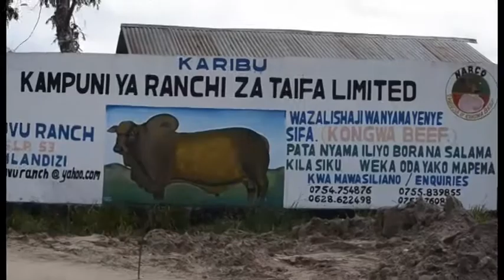Wafugaji wa Chalinze wamemuomba Rais Magufuli Kuwasikiliza kilio cha malisho ya mifugo